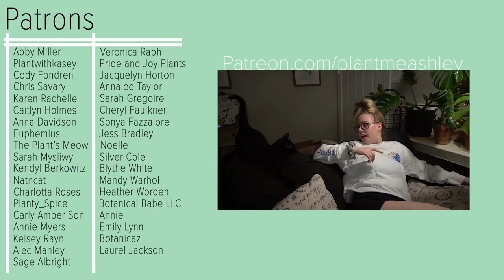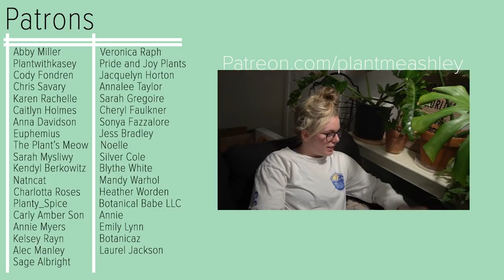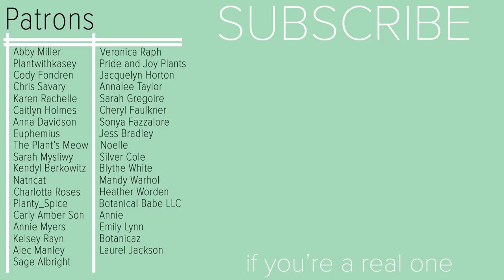Creating A Green Space On My Desk So I Can Work In A Jungle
I woke up this morning to this greenspace and it honestly made my entire day :) try it out at home!

type into your search bar '

Pots-
Plastic House Plant Pots
Set of 12 Terracotta Pots

Soil-
Blackgold Potting Soil Mix
Blackgold Organic Potting Soil
Blackgold Orchid Bark
Coco Coir
Sphagnum Moss

Growing Horomone-
Keiki Paste
Bonide Rooting Horomone

Tools-
Gardening Shears 9$
Cheaper Gardening Shears 5$
Gardening Gloves 10$
Cuter Gardening Gloves 15$
Latex Gloves 10$
Latex-Free Gloves 15$

Levoit Humidifyer-
Cheapest Levoit 36$
Next Cheapest Levoit 39$
Next Cheapest Levoit 59$
The Famous Levoit Model You Always See 89$
Expensive Boi Levoit 100$

Growlights-
The ones I use (not purple) 25$
A popular (but purple) choice 25$
More Expensive but with a 4th light 33$
Spider Farmer LED Strong Light 150$

this supports my channel!